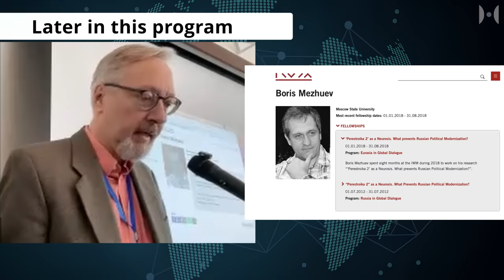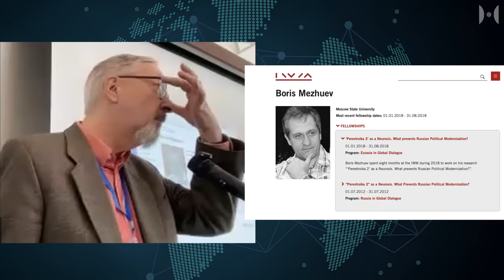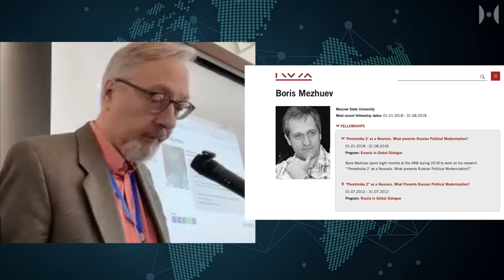The REAL War: BRICS Multipolarity VS NATO Hegemony | Prof. Nicolai Petro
The new battle of ideologies is in full swing, argues Nicolai N. Petro at the 2024 Neutrality Conference in Kyoto. Watch his remarks and analysis which he entitled "Neutrality, Security, and Civilizational Realism: A Conundrum with Lessons for Russia and Ukraine"

From his remarks: "This liberal civilizational identity is no longer limited to the cultural confines of Europe. It is assumed to extend globally, which makes the expansion of NATO “to include Japan, Australia, South Korea, the Philippines, and any other democratic country that, like Argentina, expresses a wish to join,” as suggested in a recent open letter signed by more than a hundred former and current political and military officials, the reincarnation of what Francis Fukuyama once termed "the end of history."

Meanwhile, the BRICS+ countries are promoting a very different view of the relationship between sovereignty and security, one that offers more space for both political and values neutrality. Whereas NATO presumes that the cultural and political ideals of states must conform, lest global security be undermined, the BRICS alliance is premised on the idea that it is political and cultural diversity, rather than unanimity, that enhances global security.

We can now grasp why the struggle between Russia and the West over Ukraine has global significance. It is a conflict of visions. NATO assume that its outcome will determine the fate of its core ideology—the belief that the expansion of liberal values will lead to global peace and prosperity. Since the collapse of the Soviet Union, this has become NATO's defining belief and core mission.

BRICS also assumes that the outcome of this war will determine the fate of its core ideology—the belief that cultural and political diversity are key to global peace and prosperity. Its defining belief and core mission increasingly lie in the institutionalization of civilizational multipolarity.

I argue that Civilizational Multipolarity—which I call the BRICS ideology—is more sophisticated than most analysts assume, since it borrows much from the concept of Sovereign Democracy that Russia has pursued domestically since the early 2000s. At first there was no foreign policy component to sovereign democracy, since Russia was at that point committed to integrating into the West.

The hope that sovereign democracy might serve as a means of anchoring Russia in the West survived for a decade, but when it was abandoned, it was the  emphasis on sovereignty that allowed Russia to transition smoothly from a pro-western foreign policy, to a policy of civilizational multipolarity. Since 2022, Russia has, in addition, begun to define itself as a “civilization-state.”

The meaning of this term is still evolving, but one scholar who has thought deeply about the relationship between civilizations, multipolarity, and security is Moscow State University Professor, Boris Mezhuev.

Mezhuev makes the case that Liberal internationalism is philosophically at odds with foreign policy Realism, and that this incompatibility is preventing the resolution of many conflicts around the globe. The challenge facing world leaders is how to prevent this tension from escalating into a conflict that consumes the entire globe. Mezhuev suggests that there is a framework within which this conflict need not become existential. He calls this framework Civilizational Realism." (...)

Watch the video for the full speech.